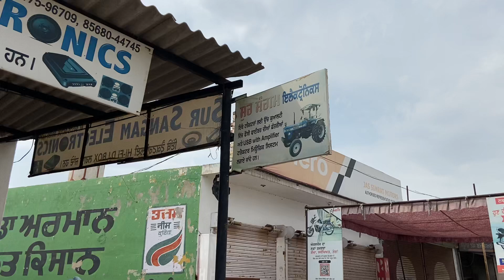Tractor music led system